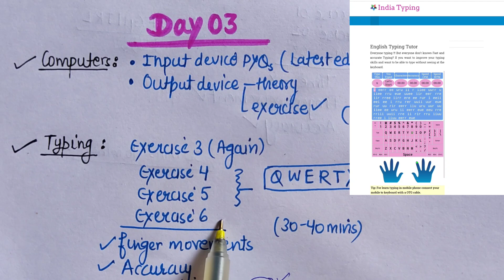60 DAYS Target Study- LEARN TYPING & Computer Knowledge|DAY-03